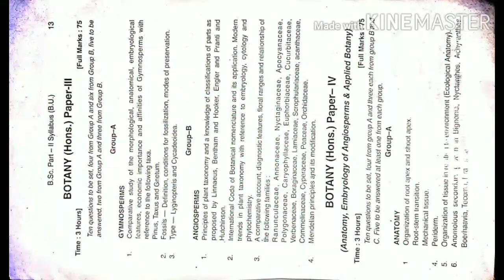BSC part2 BOTANY honours syllabus of brabu University